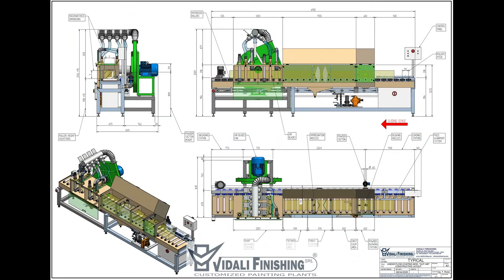IMPREGNATRICE PER PROFILI MODELLO GUT AIR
IMPREGNATRICE DI TRAVI PERLINE SERRAMENTI E PROFILATI IN LEGNO
Vidali Finishing presenta la nuova impregnatrice di travi, perline, serramenti e profilati in legno. Mod. GUT AIR

CARATTERISTICHE FUNZIONALI:
Macchina studiata per l’impregnazione di travi, perline, serramenti e profilati generici in legno, dotata di sistema di soffiatura ad alta pressione per la distensione dell’impregnante.

L’impregnatrice è dotata di apposite stazioni di spruzzatura e di soffiatura, in camere opportunamente separate. Tutte le aree di lavoro in cui viene spruzzato o soffiato l’impregnante sono realizzate in materiale plastico antiaderente, questo permette di velocizzare le operazioni di pulizia e di effettuare i cambi di tinta in modo semplice e rapido.
Vantaggi:
Le zone adibite alla spruzzatura ed alla soffiatura sono realizzate in materiale plastico
antiaderente. Questo consente fasi di lavaggio macchina facili e veloci.
Quadro di comando facile ed intuitivo, funzionale per la regolazione automatica di: velocità, dimensioni, cicli di impregnazione, cicli di lavaggio, ecc..
Carico e scarico prodotto impregnate facile e veloce grazie al sistema di pompe facilmente
accessibile
Dotata di un comodo pescante per il prelievo e l’espulsione del prodotto
Si possono impregnare differenti lotti diversi in breve tempo
Rapidi cambi colore della tinta
Grazie al passo ravvicinato dei rulli motorizzati è possibile impregnare anche elementi di piccole dimensioni
Sistema di lavaggio automatico per le camere di spruzzatura e soffiatura
Tutte le zone dell’impregnatrice sono facilmente accessibili per la pulizia
Lettura delle misure dei pezzi automatica tramite laser e settaggio automatico delle lame di
soffiatura.
Le lame di soffiatura, realizzate in materiale plastico antiaderente, si predispongono in copiatura automatica.
Fase di essicazione velocizzata grazie all’elevata ventilazione riscaldata delle camere di soffiatura
La vita utile della macchina è più lunga e necessita di minore manutenzioni rispetto alle comuni
macchine in commercio